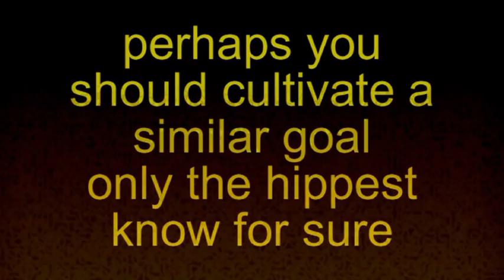clinton and burning dog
unlike its insperation burning man
burning dog is still free
waiting for the burn ban to lift so we can
burn the surplus canine effigy
and howl at the smoke